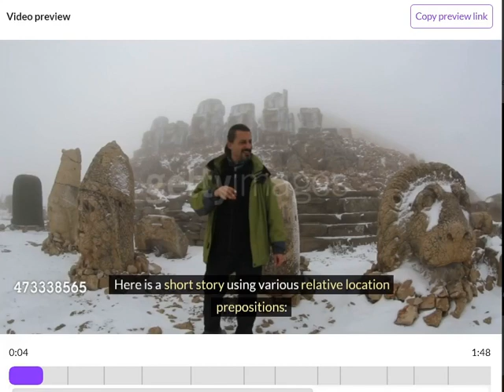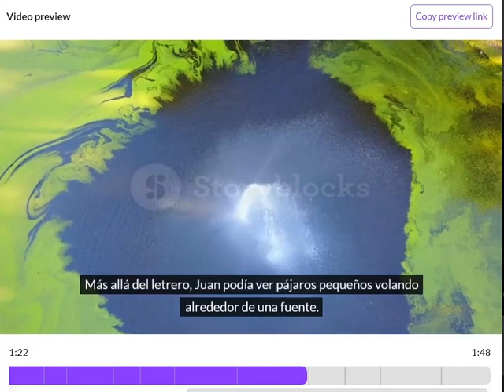For spanish prepositions of place practice, used pictory ai, 50% slower spanish voice over.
For spanish prepositions of place practice, I used pictory ai, made a video of the previous story made by claude-ai and had pictory do a 50% slower spanish voice over.
Here is the story translated to English.
Juan was in the park near his house. There were many people and animals around. A dog ran behind a cat below a large tree.
Suddenly, Juan saw a yellow bird above a bench. But he could not see well from far away. He walked closer and sat to the right of the bench. Now he could see better.
In front, there were two children playing with a ball. The ball rolled toward Juan. He caught it and returned it to the children. They were in front of a large sign that said "Birds Walk."
Further than the sign, Juan could see small birds flying around a fountain. Some were on top and others below. A little bird was under a leaf.
After a while, Juan returned home, which was near the park. He told his mom what he saw out there.